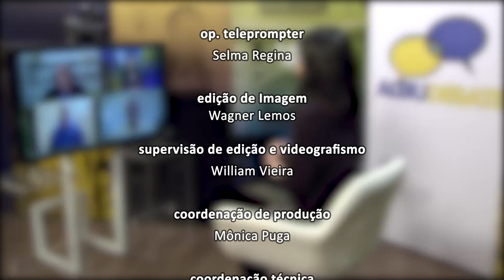ADB Convênio Funarj e Cecília Meireles Bloco 02 YOUTUBE LIBRADO